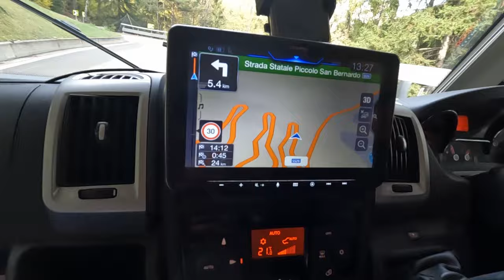Alps, A journey Up and Over by Motorhome